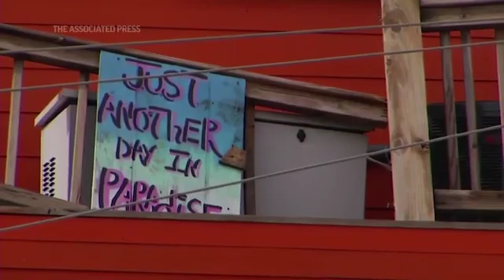Hurricane Laura Losses Include 10 Deaths, Up To $12 Billion. It Could've Been Worse